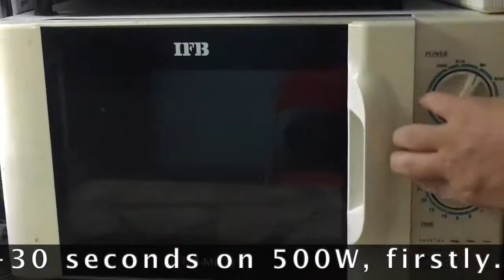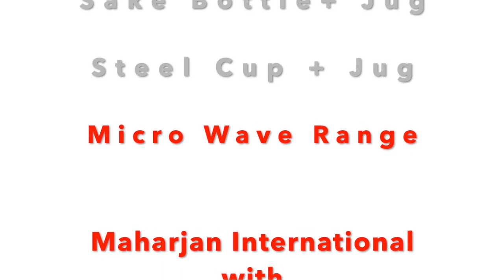How to warm Sake ~ Micro Wave Oven ~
How to make Warm (or Hot) SAKE at home in Nepal BY MW OVEN.

You may make SAKE warm or hot by MW oven in accordance with this video.
Warm SAKE may relax yourself and enhance your energy inside.